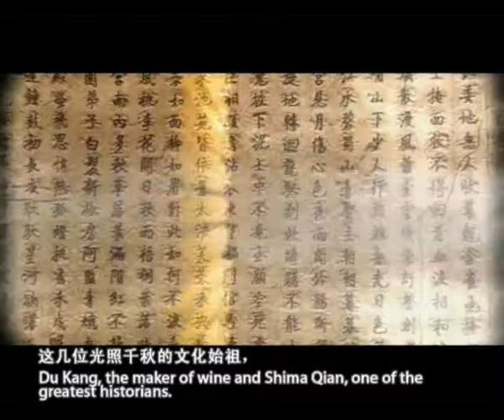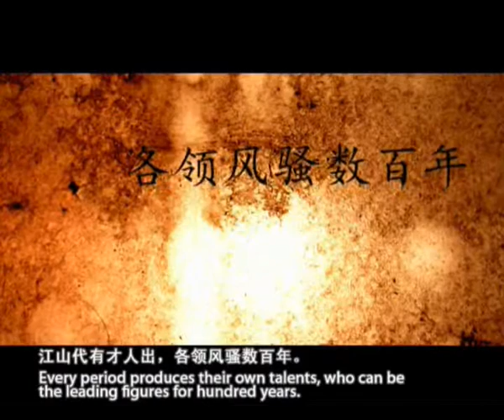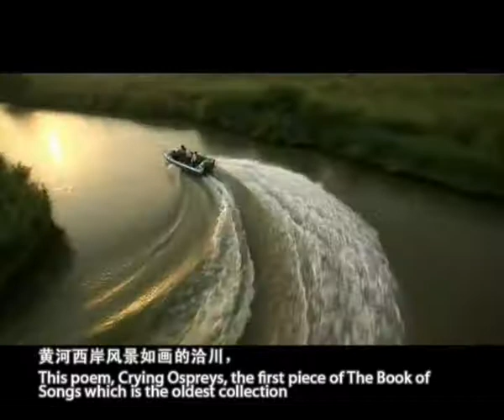China Weinan - History & Culture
Learn about Weinan, China's ancient history and thriving culture! Weinan is the home of the lively Chinese opera, traditional folklore and arts & crafts, as well as the home of the famous Mount Hua.